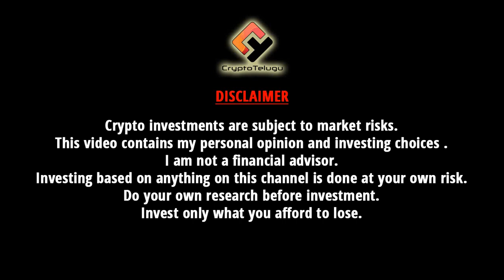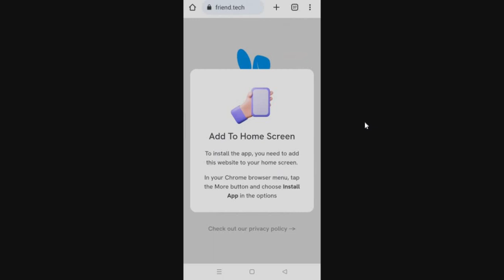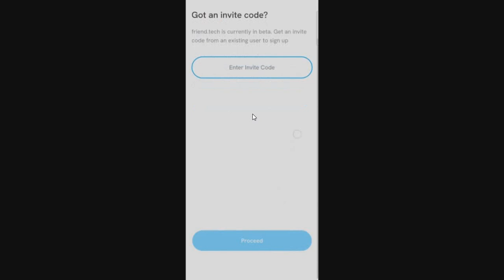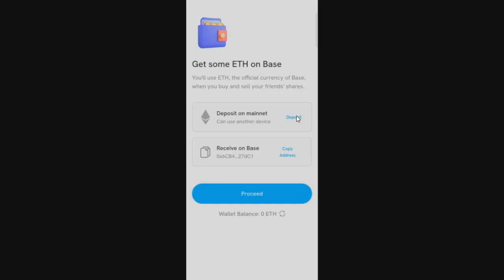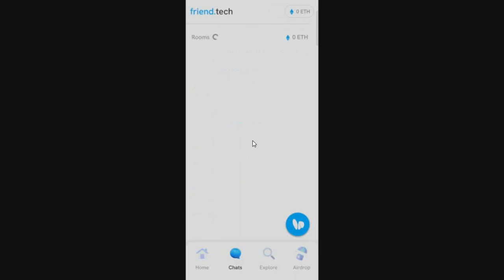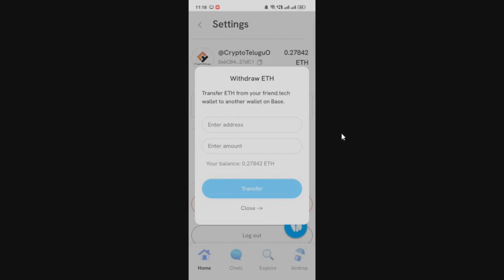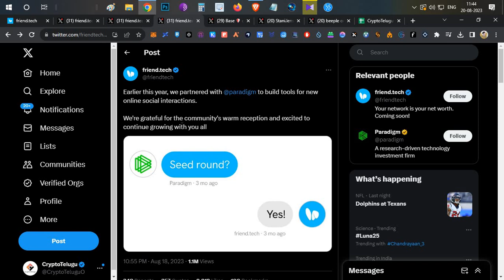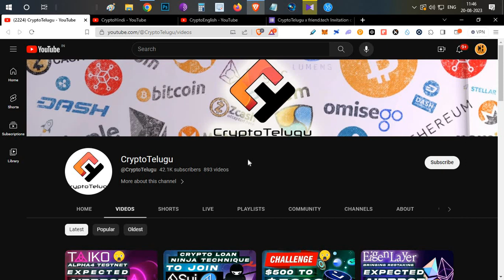Full Guide on Friend.tech App🐰, Expect Airdrop From Friend & Base - Telugu